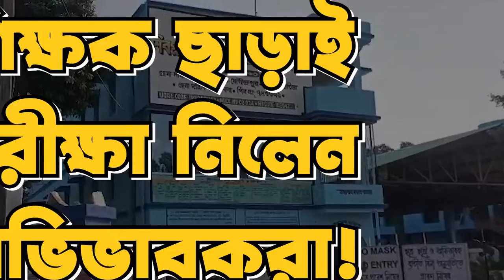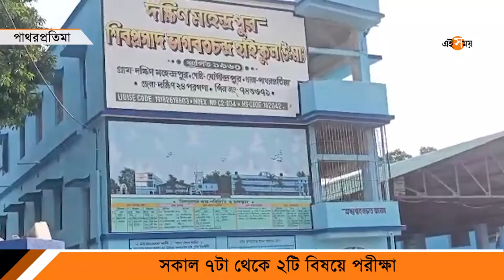শিক্ষক ছাড়াই পরীক্ষা নিলেন অভিভাবকরা | Summer Vacation | Ei Samay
সরকারি নির্দেশিকাকে বুড়ো আঙুল দেখিয়ে স্কুল বন্ধ করে চলল পড়ুয়াদের পরীক্ষা। পাথরপ্রতিমায় স্কুল বন্ধ করে পরীক্ষা নিলেন অভিভাবকেরা।